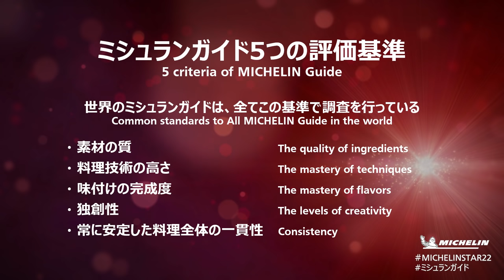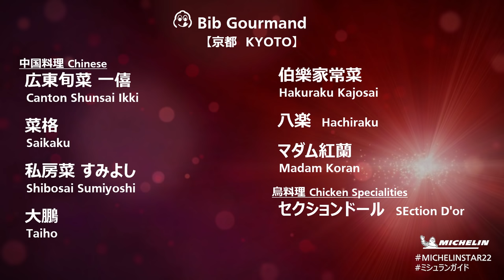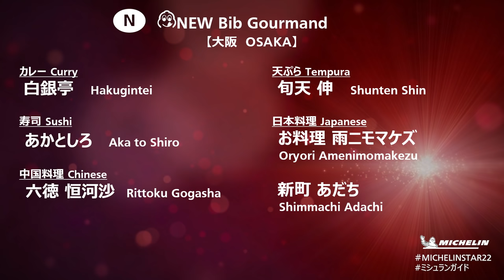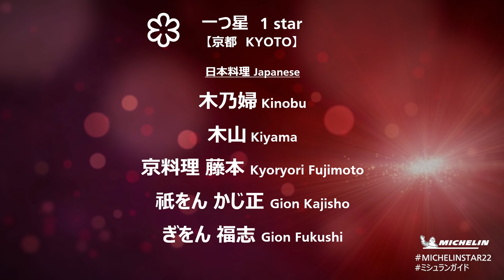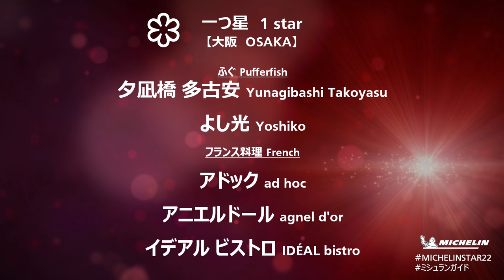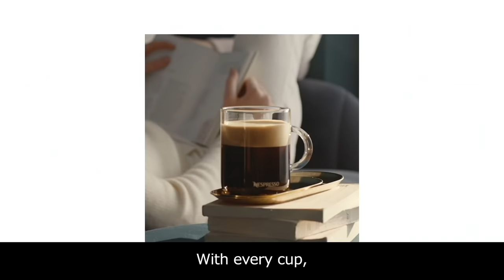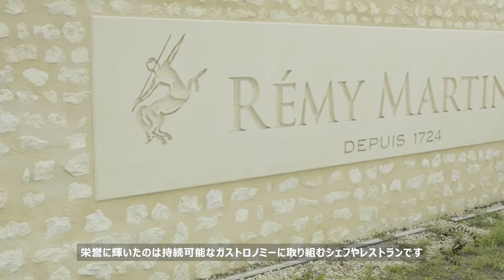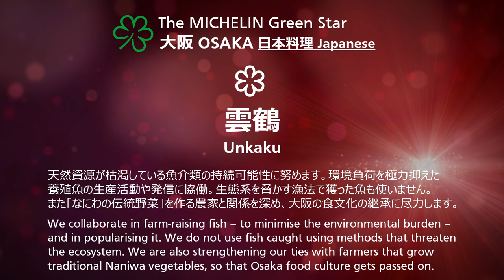「ミシュランガイド京都･大阪2022」掲載店発表！MICHELIN Guide KYOTO OSAKA Star Revelation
「ミシュランガイド京都･大阪2022」の掲載店を発表する動画です。
（和歌山の掲載店発表は別動画になります）

提供
越乃寒梅　三井不動産　サンペレグリノ・TOPPAN・梵・Nespresso・BLANCPAIN
・レミーマルタン

もくじ
07:59 ビブグルマン
16:41 一つ星
25:29 二つ星
29:29 三つ星
32:35ミシュラングリーンスター

ご覧いただきありがとうございます。このチャンネルではアジア各国のミシュランガイド掲載店の最新動画をお届けしています。

（2021年10月19日　15：30公開 日本語・英語対応）

クラブミシュランアプリ　無料ダウンロードはこちら
（日本語のみ）

書籍「ミシュランガイド京都･大阪＋和歌山2022」は全国主要書店で10月22日（金）発売。
お早めにお買い求めください。
主な取扱書店
紀伊國屋書店　ジュンク堂　MARUZEN　三省堂書店　有隣堂　ブックファースト
ブックスキオスク（西日本）　くまざわ書店　ふたば書房　大垣書店　銀座教文館
WAY書店（和歌山県内）

ミシュランでは、ドライブ、旅、美食に関する情報を満載したWEBマガジンを配信しています。ここでしか読めないトピックスやイベント、プレゼントキャンペーン情報をお届け致します。是非ご登録ください。
MICHELIN Experience Magazine ご購読のお申込みはこちら（日本在住の方限定）

This is a video announcing the selection in "MICHELIN GUIDE KYOTO OSAKA 2022".

Cooperation: Cooperation: KOSHI NO KAMBAI, MITSUI FUDOSAN, S’PELLEGRINO, TOPPAN, BORN,BLANCPAIN,REMY MARTIN

This channel provides the latest videos of MICHELIN Guide selection in Asian countries.

Table of contents：

07:59  Bib Gourmand
16:41  1 Star
25:29  2 Stars
29:29  3 Stars
32:35　MICHELIN Green Star

The official MICHELIN Guide “guide.michelin.com” allows you to view all selection for free. (Released at 15:30 on Oct 19, 2021 in Japanese and English)

(only Japanese)

The book "MICHELIN GUIDE KYOTO OSAKA 2022" will be released on Friday, Oct 22 at major bookstores nationwide.
Please purchase as soon as possible.